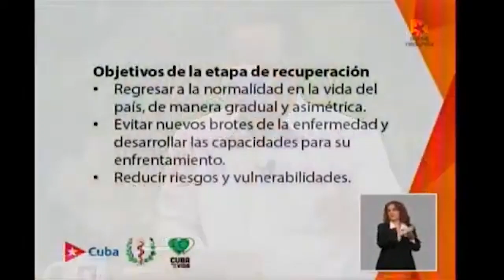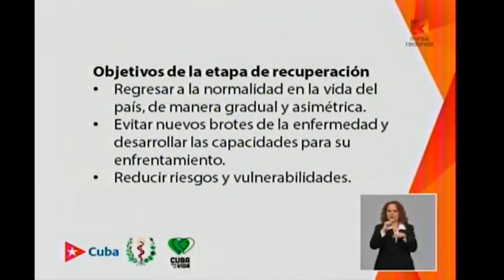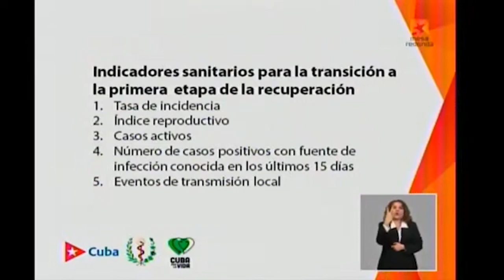¿Cuáles son los indicadores que marcan el cambio de fase en la recuperación pos COVID-19 en Cuba?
El Ministro de Salud Pública explicó en la Mesa Redonda los cinco indicadores sanitarios para la transición a la primera etapa de la recuperación:
- Tasa de incidencia
- Índice reproductivo
- Casos activos
- Número de casos positivos con fuente de infección conocida en los últimos 15 días
- Eventos de transmisión local